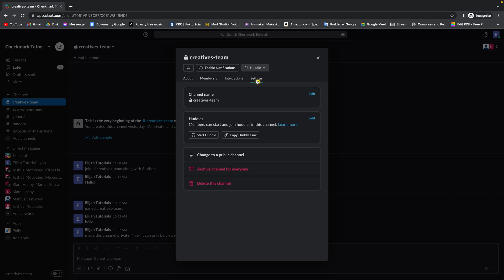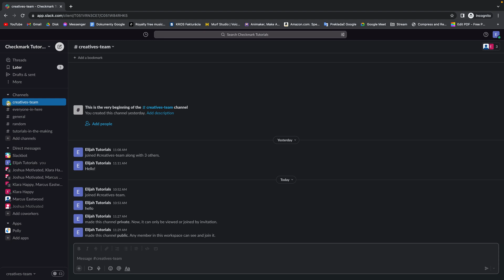How To Make Private Channel Public in Slack | Allow More People to Join Channel | Slack Tutorial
In this video, you will learn how to make a private channel public in Slack. Sometimes, you may need to change a private channel to a public one to allow more people to join the conversation. This tutorial will guide you through the steps to do this while ensuring that the channel history and members remain intact.

We will show you how to adjust the channel settings and permissions to make it public, as well as how to notify the current members of the change. Additionally, we will go over some best practices for managing public channels in Slack.

Whether you're a Slack user looking to streamline your communication or a team leader looking to optimize your workflow, this video will provide you with the tools and knowledge to make a private channel public in Slack.

How to Change Private Channel to Public in Slack
Making a Private Channel Public in Slack: A Step-by-Step Guide
Converting Private Channels to Public Channels in Slack
The Ultimate Guide to Making Private Channels Public in Slack
How to Allow More People to Join a Slack Channel: Changing Private to Public
Slack Tutorial: How to Make a Private Channel Public
Mastering Slack: Changing Private Channels to Public
How to Convert a Private Channel to a Public Channel in Slack
Making a Slack Channel Public: A Beginner's Guide
How to Change a Slack Channel from Private to Public